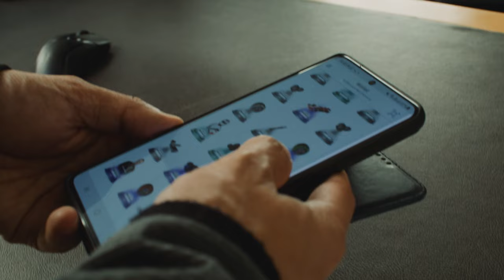The Future is Decentralised by Yat Siu | BODW 2021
Most people still don’t fully understand the value of digital property rights, according to Yat Siu. Thanks to blockchain technology, gaming can be more rewarding than you think.

Hear from the founder of Animoca Brands to understand how you can unlock the full potential of the Metaverse, only on bodw+.